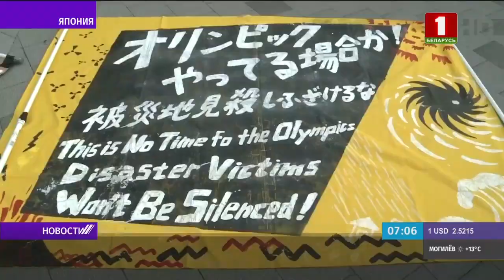Олимпийские игры в Токио 2021: протесты продолжаются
Подписи об отмене Олимпийских игр 2021 собирают жители Японии. По данным исследования, которое провело крупнейшее независимое информагентство страны, около 60% японцев за отмену. Почти 13% за проведение игр с ограниченным числом зрителей, а 25% и вовсе при пустых трибунах. Тем временем оргкомитет продолжает тестировать спортивные объекты в Токио, а сами спортсмены высказывают готовность побороться за медали таких неоднозначных игр.